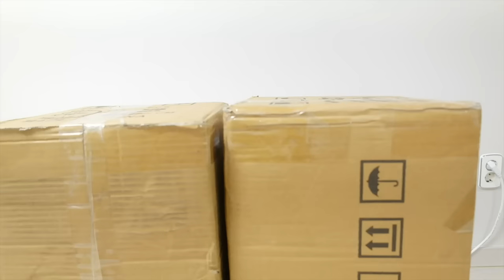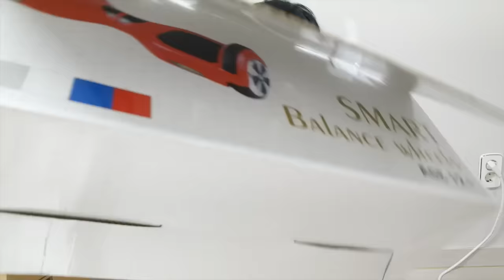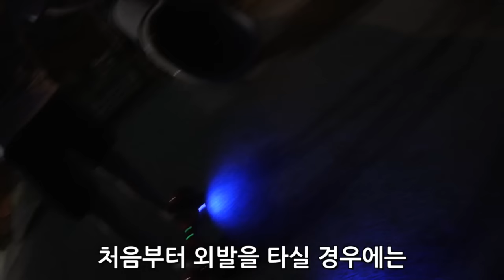[이성현] 친구 다운이에게 전동휠을 선물했다! (개봉기 , 탑승기 , 타는방법)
유튜브 컨텐츠는 매주 목요일,일요일 오후 6시에 영상이 업로드 됩니다!

친구 다운이가 8월26일 생일이라서
생일선물로 전동휠을 선물해봤어요!
전동휠을 시키면 어떤게 오는지 개봉기도 찍어보고
타면 어떤 모습인지 탑승기도 찍어보고
어떻게 타야되는지 타는 방법도 내용에 들어가있습니다!